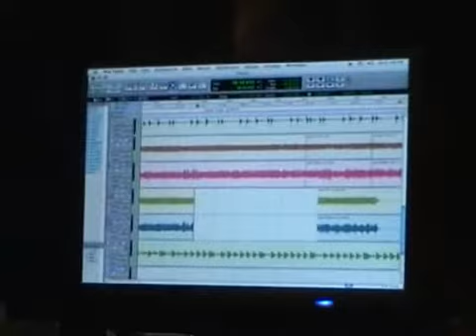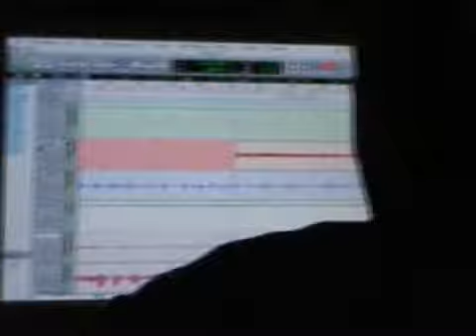Losthopes - making off Without heroes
Losthopes en el estudio de grabación de su EP "Whitout heroes". Montaje con la canción que da título a su primer EP. Octubre 2008